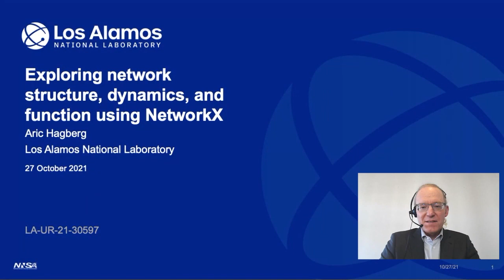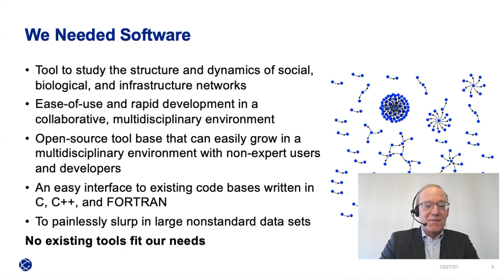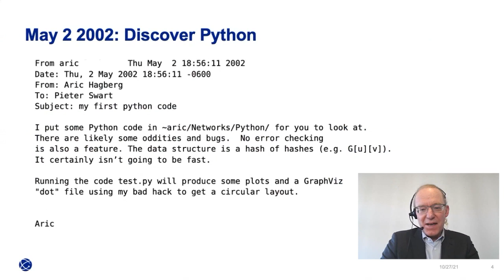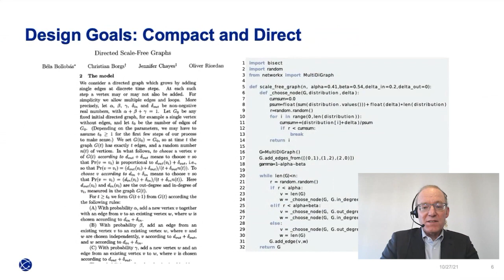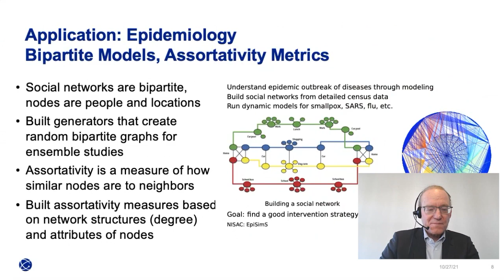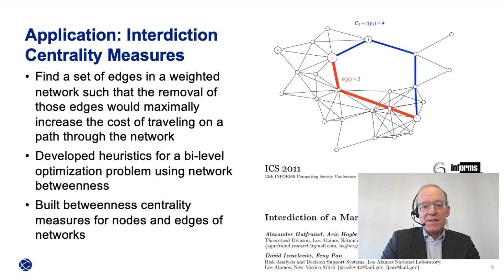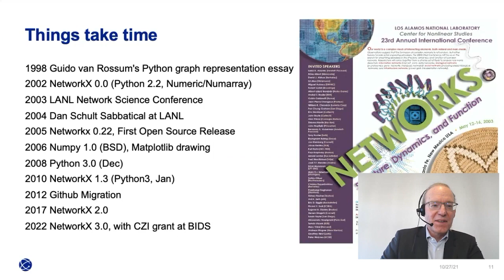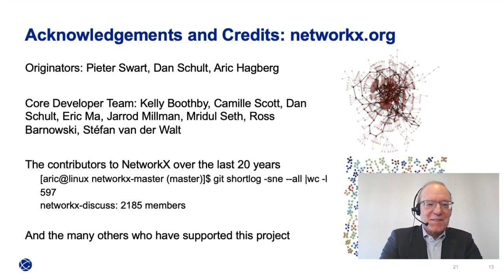Network Structure, Dynamics, and Function Using NetworkX | The Python Exchange October 2021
Title: "Exploring network structure, dynamics, and function using NetworkX"

Abstract: "NetworkX is a software tool for network science. I'll tell the previously untold story of how the software project started at Los Alamos and describe the original design goals. The software scope was driven by research applications such as disease spread, cybersecurity, and measuring scholarly impact. I'll describe these applications and the algorithms and analyses that were developed to support them."

Bio: Our guest was Aric Hagberg who is the Deputy Division Leader of the Computer, Computational, and Statistical Sciences Division at Los Alamos National Laboratory.

At Don't Use This Code, want to create a unique opportunity to see Python succeed and thrive within the DOE. In collaboration with an organizing committee of Python users and advocates from various DOE sites, we host regular conversations on the topic of Python in order to create a new resource for scientists, researchers, and technical staff. Our goal is to share best practices and build a strong, lasting community for Python users within the Department of Energy National Lab system.

If you, or someone you know, might make a great panelist, we'd love to get in touch!